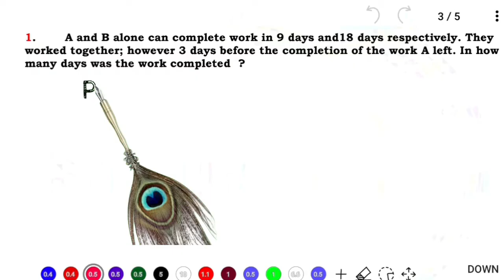Time and work math tricks in odia- Time and Work in odia- Part 3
Video Title- Time and work math tricks in odia- Time and Work in odia- Part 3

Time and Work math full Series:-

Profit and loss full Series:-

Percentage full Series